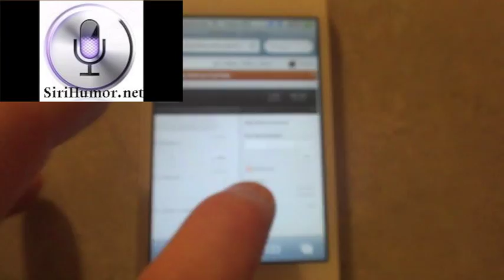Siri: 1 Million Served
This is a shout out to the 1,000+ subscribers to the SiriHumor YouTube channel...thanks for over 1 Million views on this channel.  Hopefully we can continue to keep this video channel entertaining!